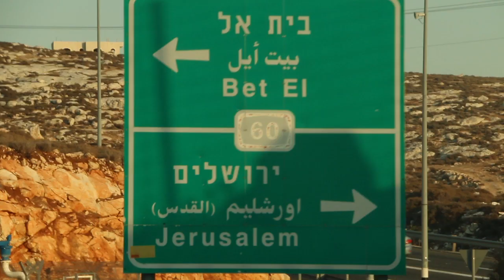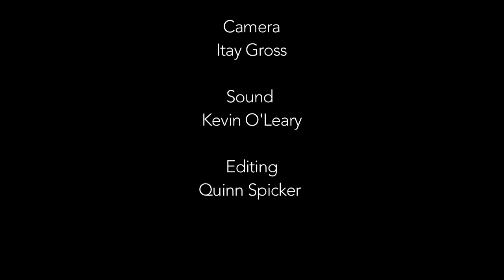Israel and Palestine -- An Interview with Yehuda HaKohen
This interview with Yehuda HaKohen represents one of four positions  -- two Israeli, two Palestinian -- explored as part of a larger project by Jacqueline Levitin on Israel-Palestine. The larger project is a web documentary: four storylines are followed to reveal the history and culture of the region, and present realities. The project's goal is to contribute to a productive dialogue on Israel and Palestine.